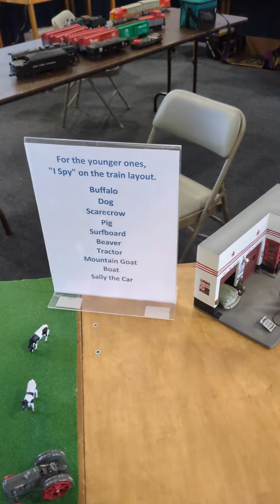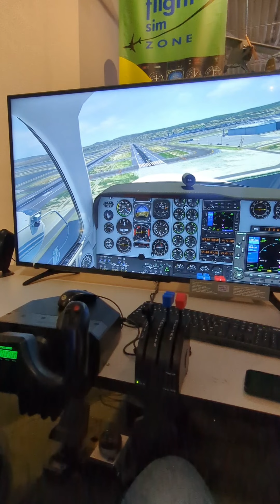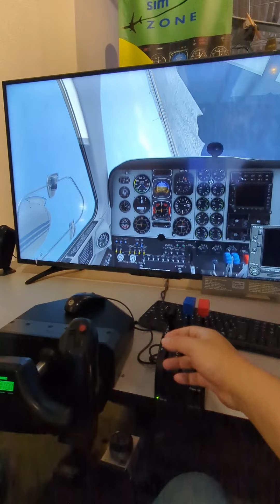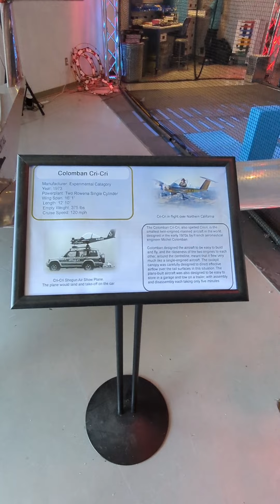Hiller aviation museum + Garden